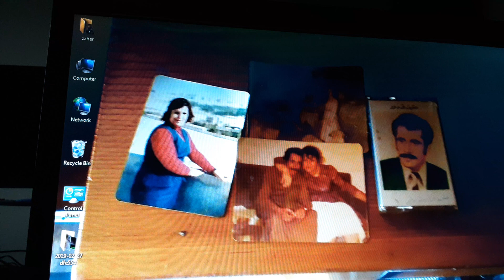wassilhe zaherkaddour akeil.kaddour (2)